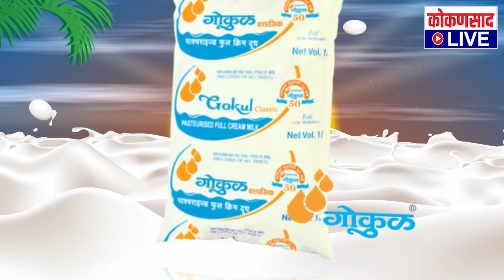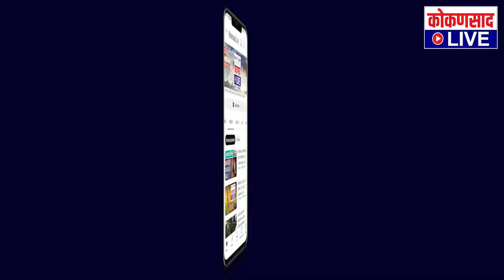देवगडात अनोखा उपक्रम | व्यसनमुक्तीची शपथ | Kokansad Live